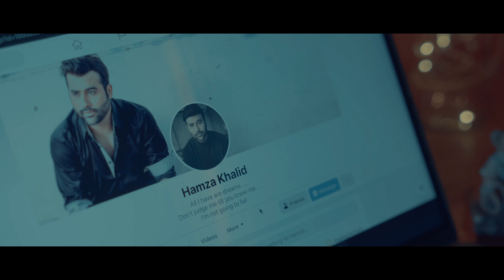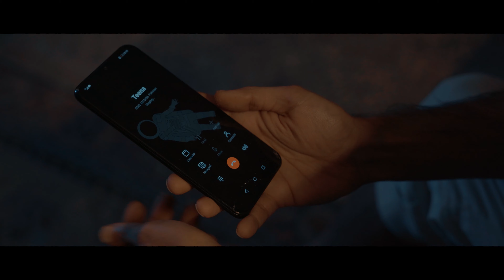The Date | Karachi Kahaani | 4th Story | SeePrime | CinemaGhar | Anthology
Alishba and Hamza are getting along well on their first date. However, her opinion about him changes when she sees how he treats a flower seller at the traffic signal. Would they be able to make it work?

A SeePrime Original
A CinemaGhar Presentation in association with MMA Films.

Karachi Kahaani is an anthology/mini series comprising of four short films, depicting a day in Karachi and the people who are surviving in the complex metropolitan city.

Watch now and don't forget to give your feedback

Starring: Faizan Shaikh, Kanwal Khan